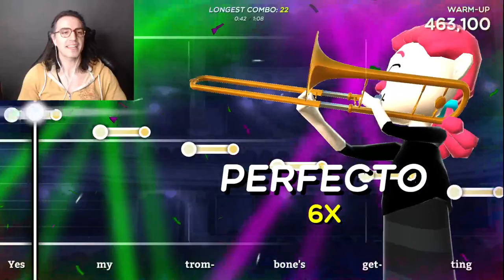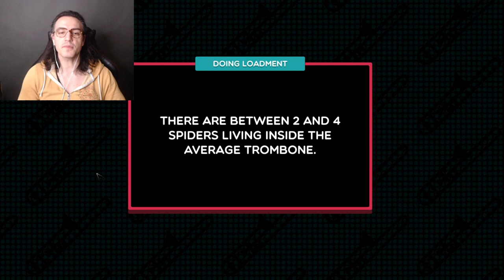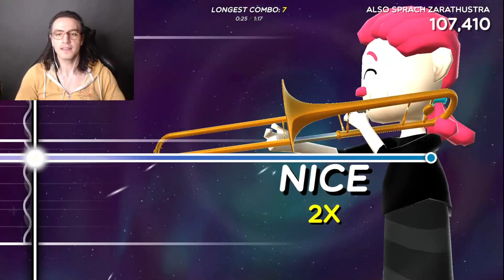RJ City plays...TROMBONE CHAMP - Also Sprach Zarathustra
Blowing horns.